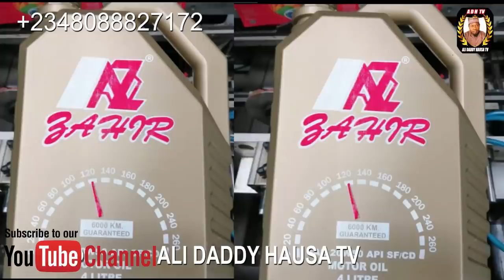AMANAR SO Season 3 Episode 4 Latest Hausa Series Movie at A.R.A Movie